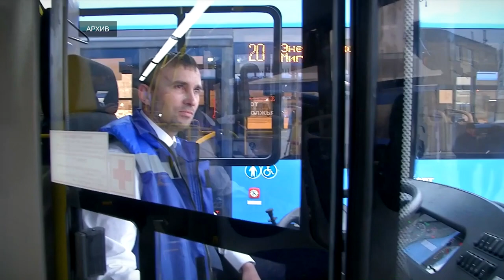«Транспорт Верхневолжья» обнародовал график работы в новогоднюю ночь